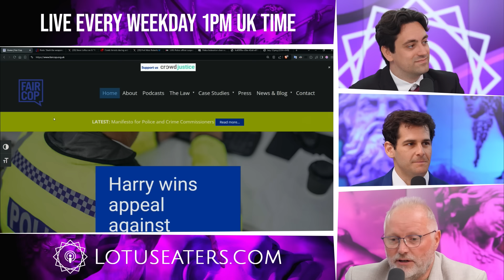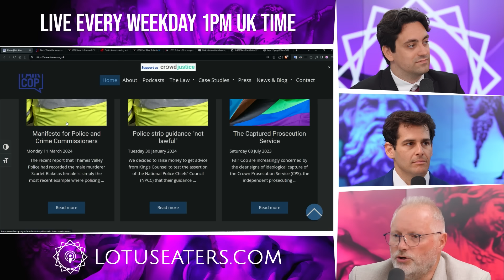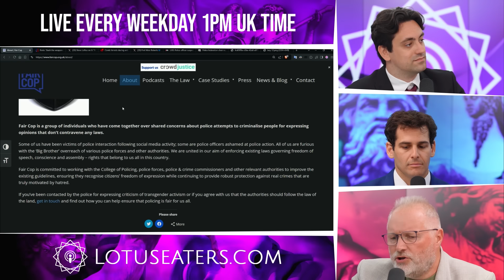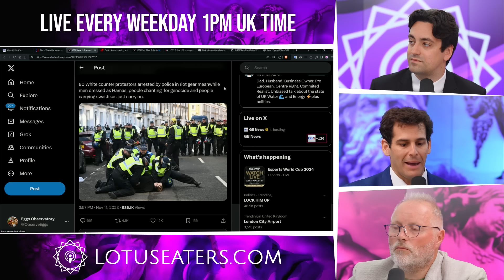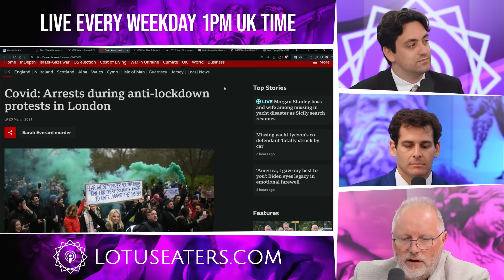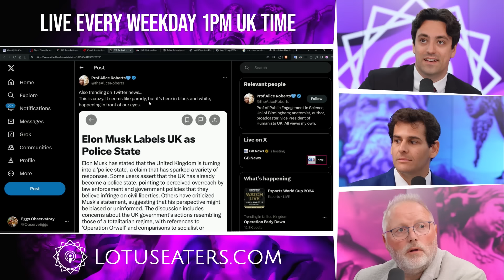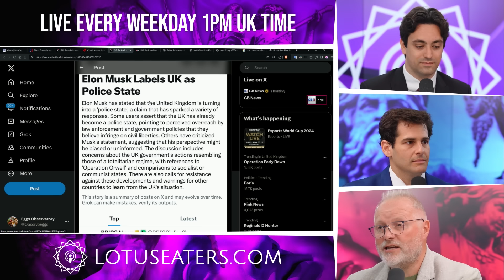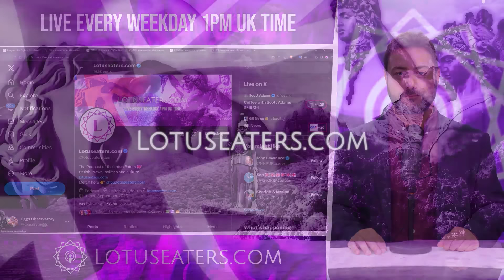Former Police Officer Exposes Two-Tier Policing